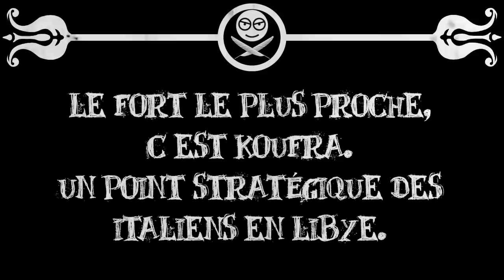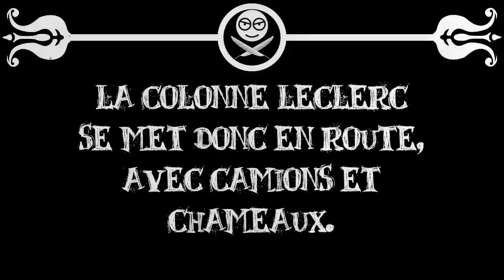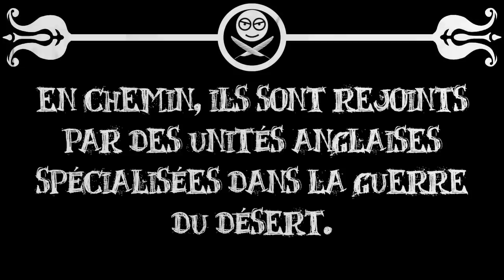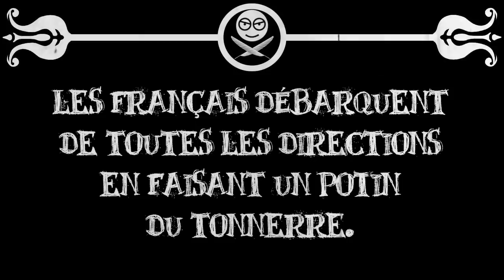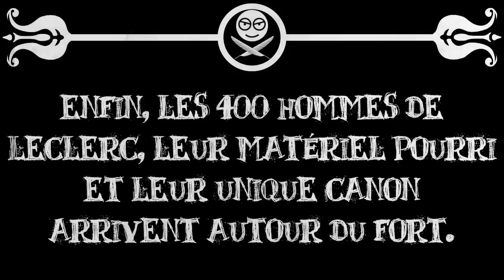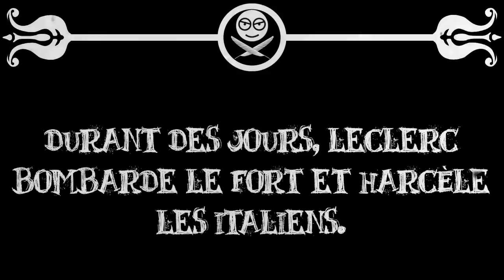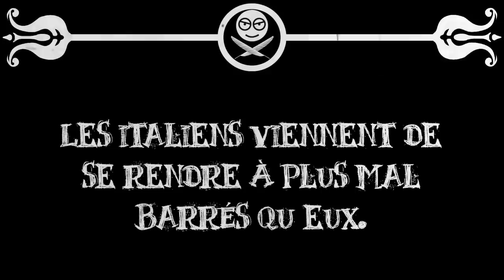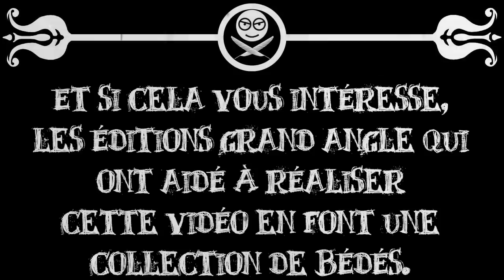Le Petit Théâtre des Opérations - Leclerc, Koufra et le bluff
En 1941, un certain colonel Leclerc est bien décidé à montrer au monde entier que la France Libre est en grande forme. Malgré le manque d'hommes, d'équipement et de soutien, il va aller assiéger un fort italien bien mieux équipé que lui à Koufra aidé d'une arme française diabolique : la grosse feinte. Une page de l'histoire va s'écrire à grands renforts de jets de bluff, avant de donner le célèbre Serment de Koufra.

Cette vidéo est réalisée avec le soutien de Grand Angle (mais oui !) qui sort des bédés sur le sujet le 29 mai 2019.

Évidemment, des bédés qu'il vaut mieux prendre chez votre libraire préféré, mais si jamais vous et votre librairie êtes très fâchés, allez donc lui faire un bisou. Et si jamais vous êtes vraiment irréconciliables, alors :